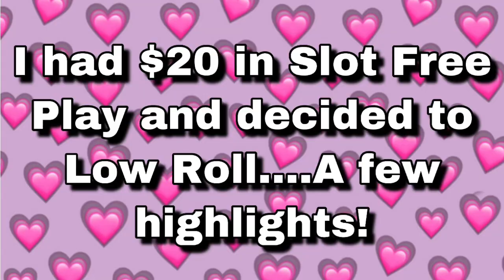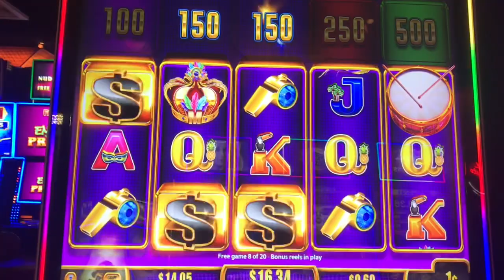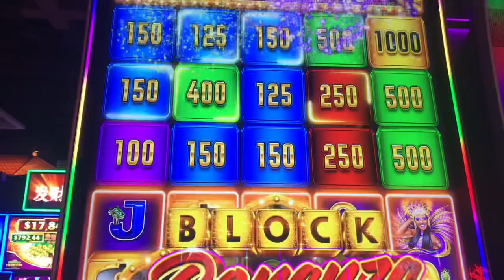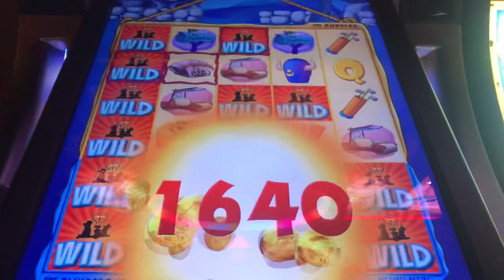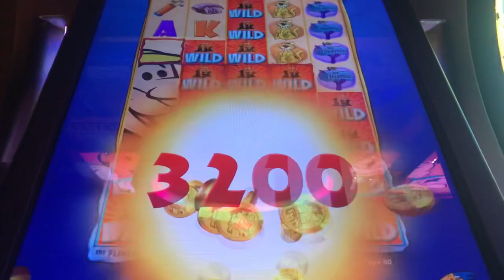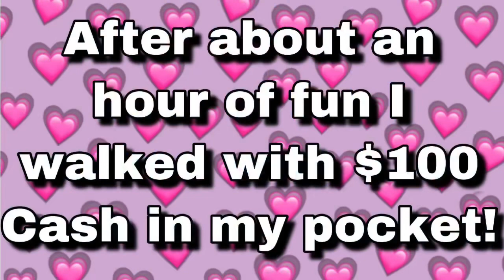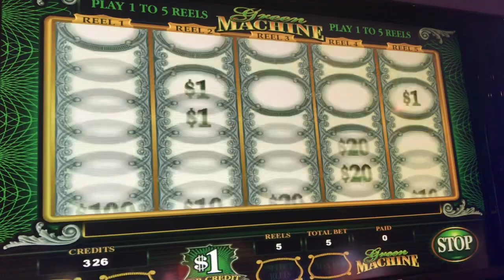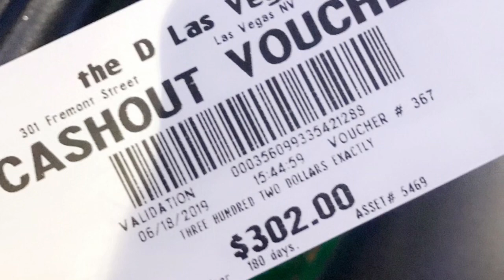TURNED FREE PLAY INTO HUNDREDS IN COLD HARD CASH! Green Machine Slot Max Bet!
Here are a few highlights of wins we got playing on free play in Las Vegas Casinos. This took place at Silverton, Las Vegas and The D, Las Vegas. Enjoy!

Flintstones and Green Machine!